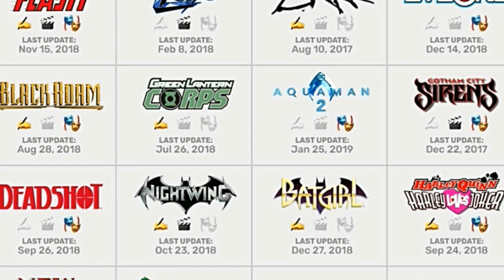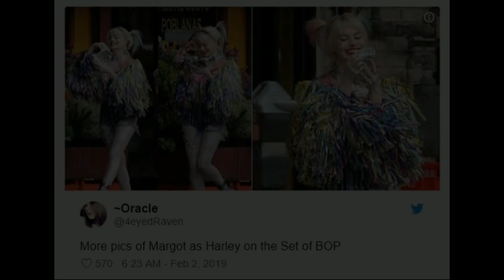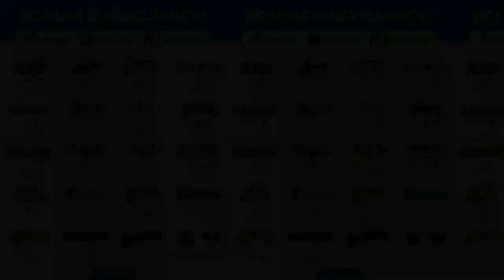TOO MANY MOVIES?| 20 DC FILMS IN DEVELOPMENT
Following the success of Aquaman, DC has gone hog wild! With 20 movies in development, is it only a matter of time before super hero fatigue sets in?

Harley Quinn
Margot Robbie
The Joker
Birds of Prey
Batman
DCEU
Shazam
Aquaman
Blue Beetle
Deadshot
Will Smith
Deathstroke
Green Lantern
WW84